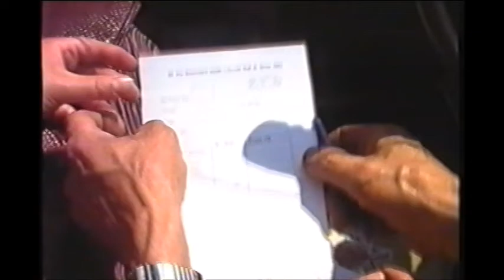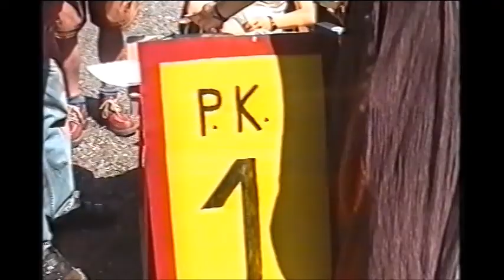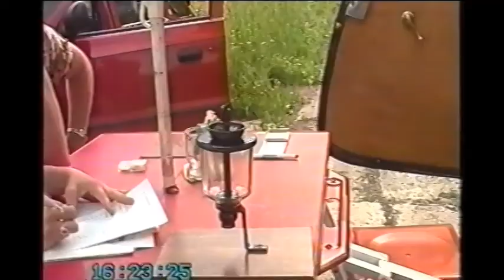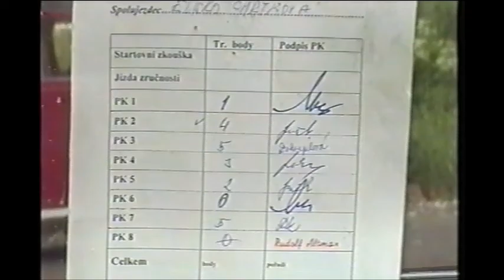Veterán Rallye Červená Voda - červen 2002 (VHS kazeta)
Sraz historických vozidel pořádaný Veterán Car Clubem Červená Voda 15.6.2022

00:00 - Ráno
02:19 - Jízdy zručnosti
05:06 - Soutěž
14:32 - Vyhlášení